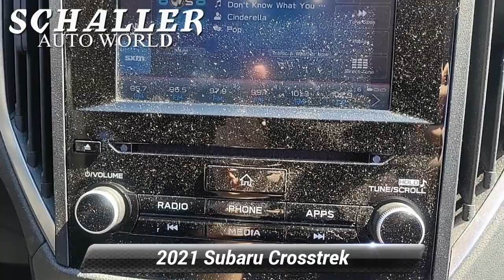Certified 2021 Subaru Crosstrek Premium, Berlin, CT S17546A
Schaller Subaru